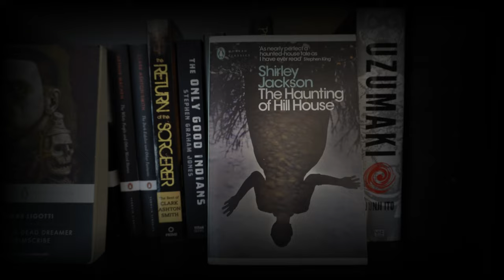Screams from the Dark by Ellen Datlow | Review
Review of the Bram Stoker Award winning anthology "Screams from the Dark - 29 Tales of Monsters and the Monstrous", edited by Ellen Datlow. With stories by Stephen Graham Jones, Gemma Files, Joyce Carol Oats, John Langan, Laird Barron, Nathan Ballingrud and many many more.